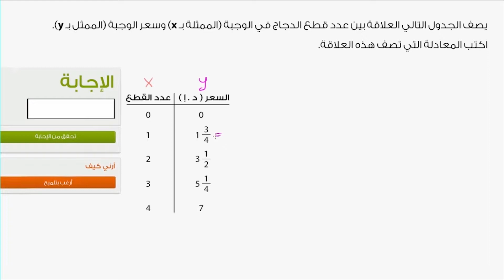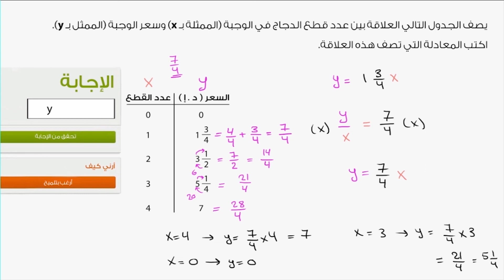مثال: كتابة معادلة لعلاقة نسبية | الرياضيات | المُعادلات والعلاقات التناسبية